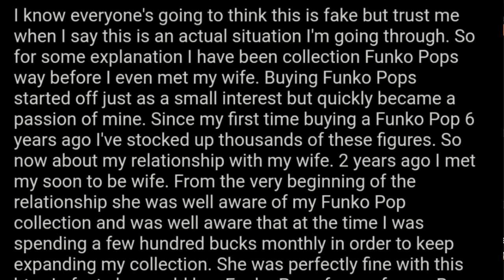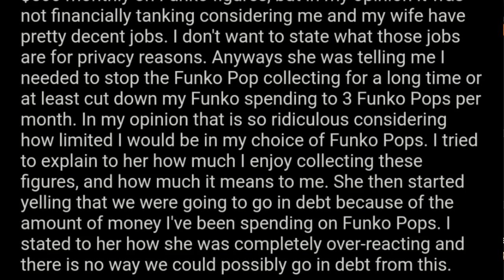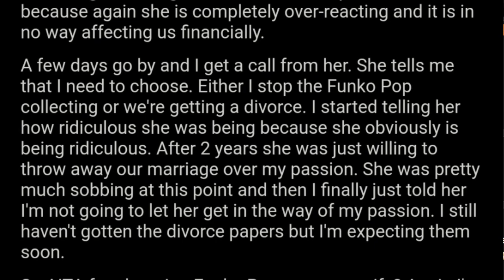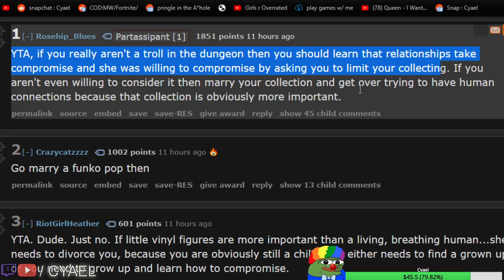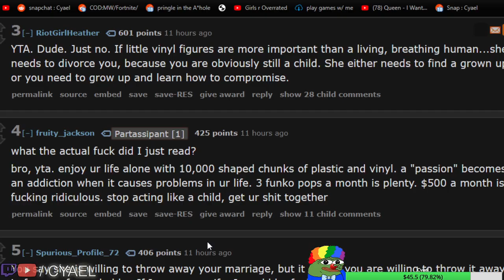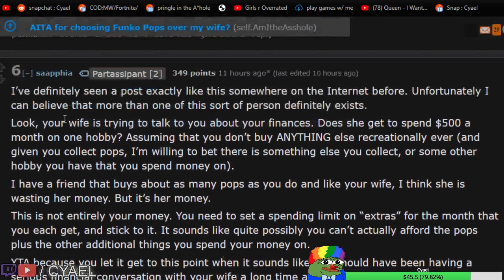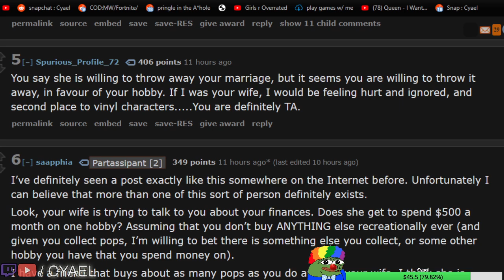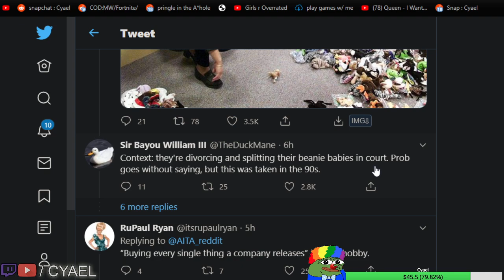AITA for Choosing Funko Pops Over My Wife?